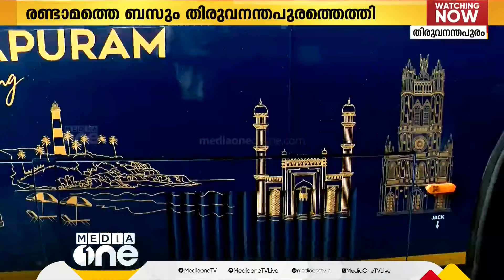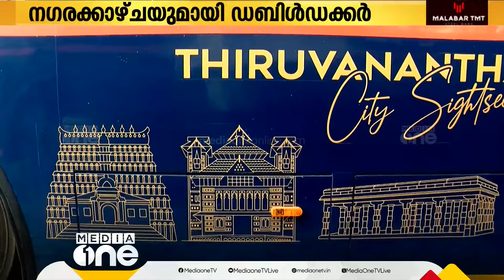KSRTC ഇലക്ട്രിക് ഡബിള്‍ ഡക്കര്‍; നഗരക്കാഴ്ചയ്ക്കായി രണ്ടാമത്തെ ബസും തിരുവനന്തപുരത്ത്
KSRTC ഇലക്ട്രിക് ഡബിള്‍ ഡക്കര്‍; നഗരക്കാഴ്ചയ്ക്കായി രണ്ടാമത്തെ ബസും തിരുവനന്തപുരത്ത് | KSRTC | Electric Double Decker bus |